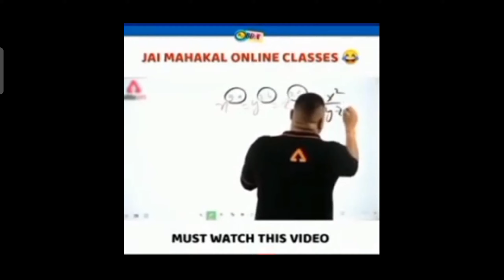Free fire 🔥||| Toxic Line Bundle ||| Op battle against Thomson vs Vector.